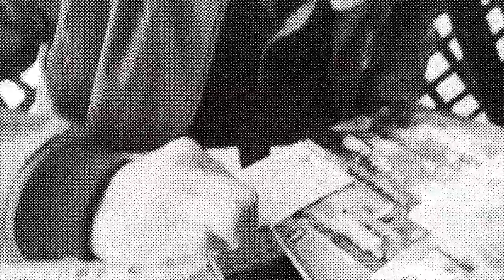gimme Fukuzawa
This is surftrip movie.
Location Chiba.
Haruyoshi,Koki,Noah..
中村光貴、渋谷玄仁、脇田ノア